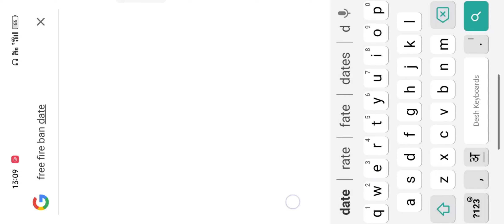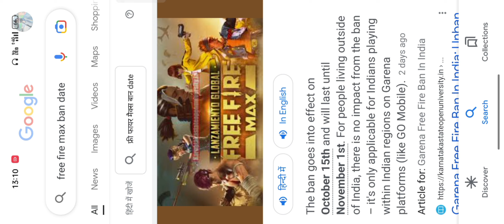😍free fire not opening today || free fire loading problem solve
free fire,free fire max not opening today
free fire screen loading problem
how to solve free fire and free fire max loading problem
free fire starting problem solve 2022
how to solve free fire max open problem
free fire starting problem solve after update
free fire max opening problem after ob36 update
how to solve network connection error in free fire
how to solve black screen problem in free fire
free fire black screen free fire black screen problem in tamil
free fire open kyu nahi ho raha
free fire kaise open kare
free fire kyu open nahi ho raha
free fire open kyu nahi ho raha kaise thik kare